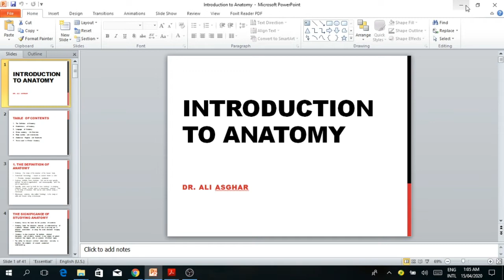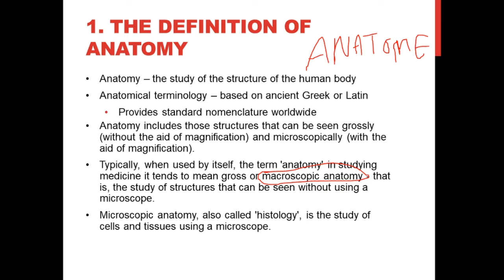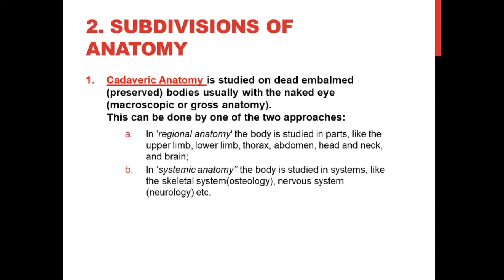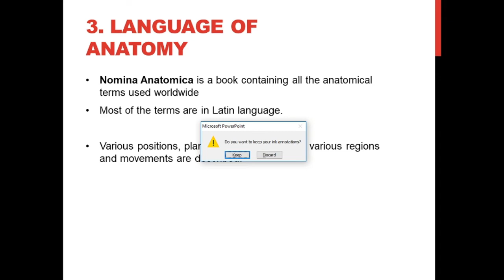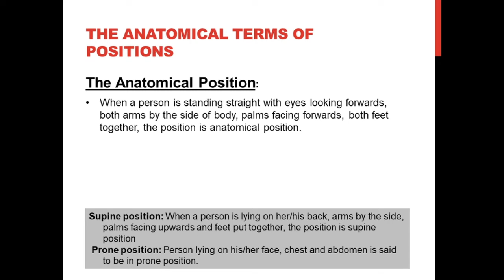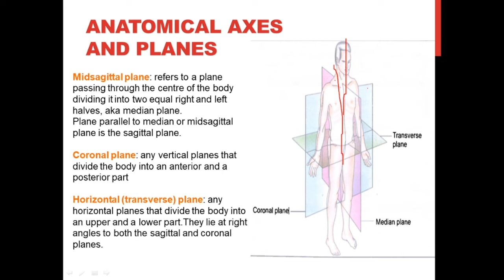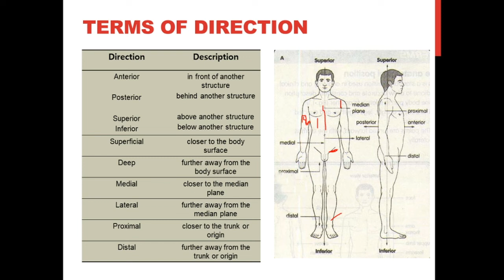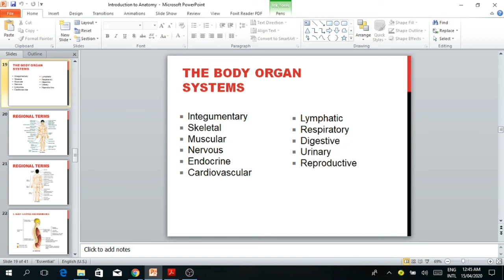Introduction to Anatomy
Introduction to anatomy in simple terms